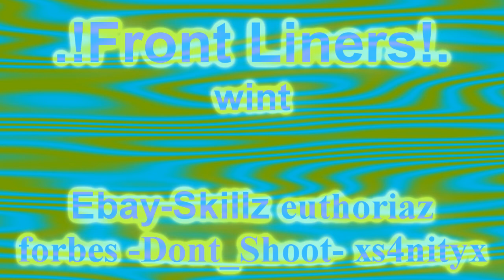.!Front Liners!. VS CUBA~LIBRE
clan war .!front liners!.

wil je joinen dit zijn onze eisen
CSM+ 1.20 k/d
team speak 3 + mic
leeftijd 16+
nederlands/belgie